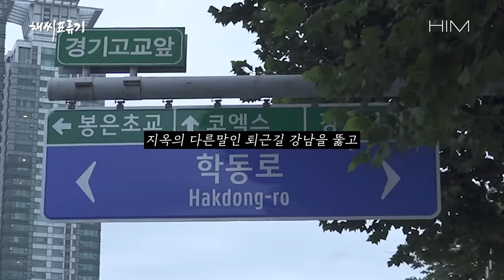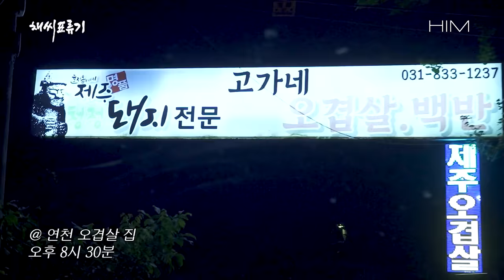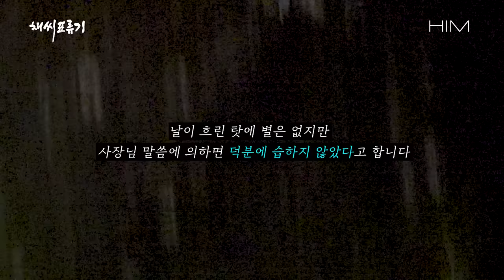뱉은 말에 책임을 졌더니 추억이 생겼다. 「채씨표류기」 7화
EP.07  - 추억은 식물과 같아서 -

추억은 식물과 같다
어느 쪽이나 싱싱할 때 심어두지 않으면
뿌리박지 못하는 것이니
우리는 싱싱한 젊음 속에서
싱싱한 일들을 남겨놓지 않으면 안 된다.

Sainte-Beuve (생트뵈브, 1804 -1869)

「채씨표류기」
10월 20일(금) 밤 7시  EP.08

⛱ 매주 금요일 오후 7시 업로드
🏕 인스타그램 ▷ @chaessi_pyolyugi
✈ 트위터 ▷ @lifeishollow

[꽂아먹는 숙취해소, 쏘콕]

100% 국내산 원료 헛개열매, 녹차!
숙취를 예방하는 숙취해소계의 핫 아이템✨
꽂아마시는 숙취해소 소주에 콕! 쏘콕(SOCOK)